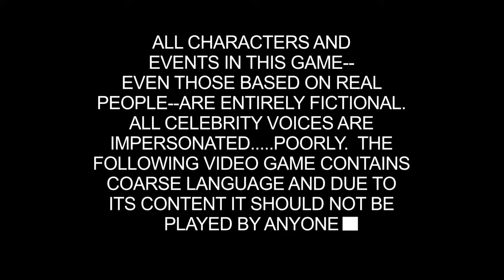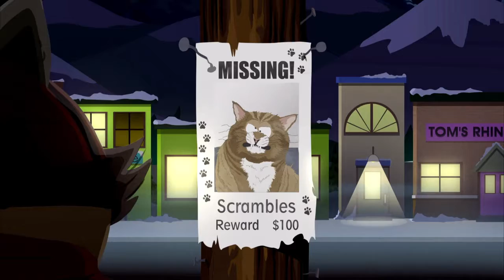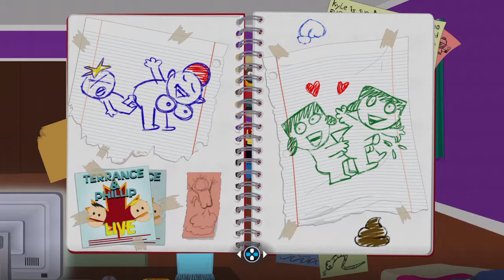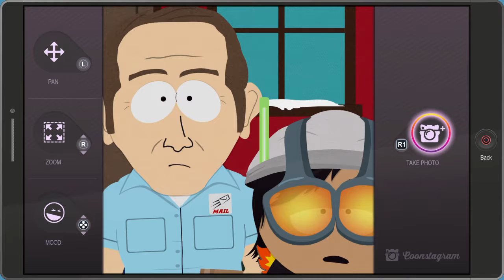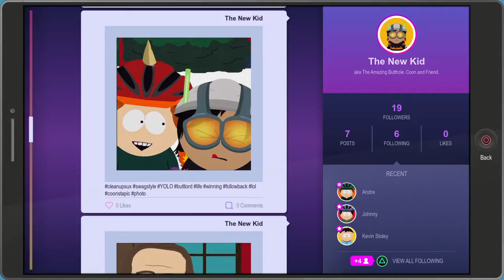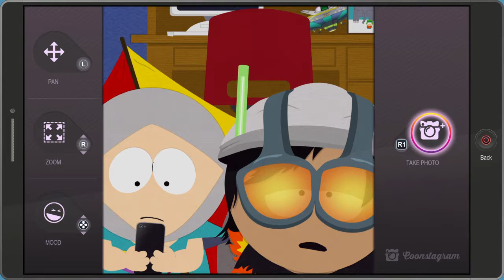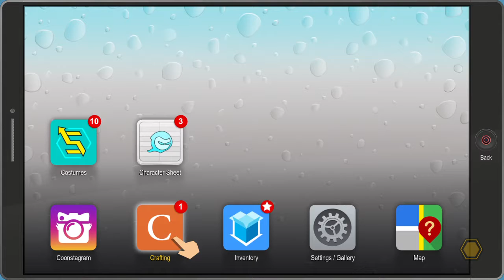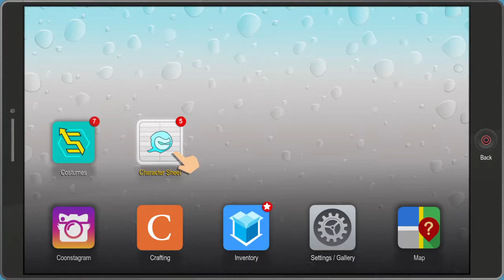South Park™: The Fractured But Whole™ - THIS GAME THO!!! LOVE IT! [#01]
Hey guys, Sykes Baka here and today I bring a South Park: The Fracture But Whole video and tbh, this game is freakishly amazing! I might buy the full game since I got the TRIAL version, but anyways i’ll be uploading more Gameplay soon, see ya! 👌🏼

PSN: OtsutsukiLord